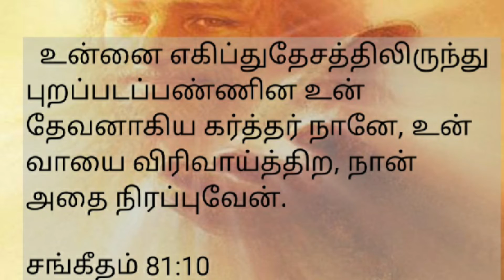# வாயை விரிவாய்த்திற # 24/03/2021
# தேவ பிள்ளைகளே இந்த நிகழ்ச்சி தவறாமல் அனுதினமும் வெளியிட ஜெபம் பண்ணுங்கள் ஒரு மறணம் சம்பவித்ததால் உங்களுக்கு சில நாட்களாக அனுப்ப முடியாத நிலை ஆகி விட்டன தொடர்ந்து ஜெபியுங்கள் ஆமென்.#